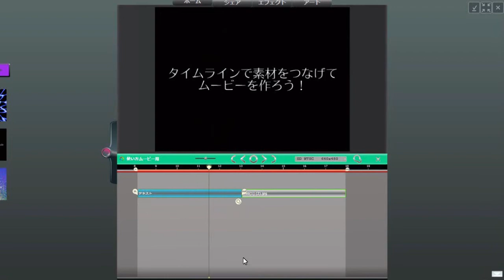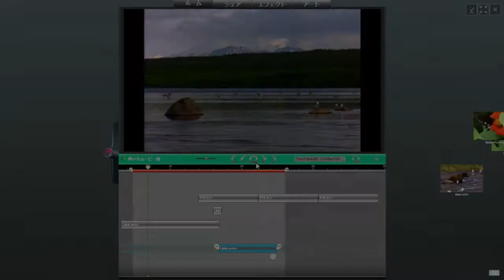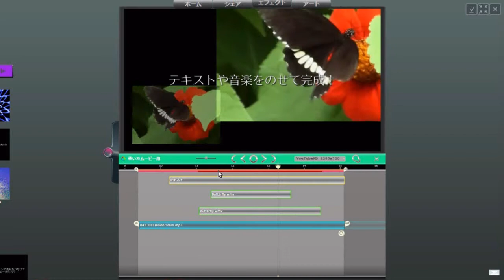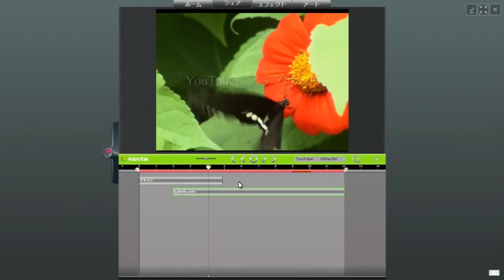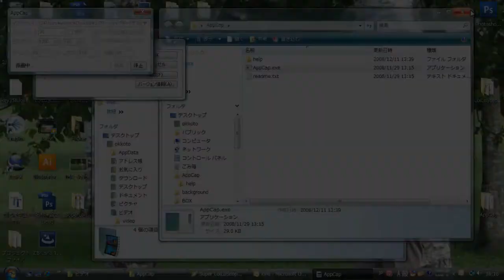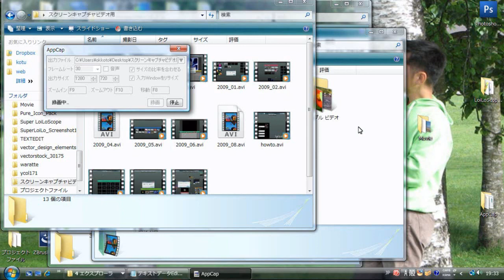free HD video editing how to loilo 6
ã­ã¤ã­ã¹ã³ã¼ãã¯ããªã¼ã½ããã
ããããæä½ã§åå¿è
ã«ãæ¬æ ¼çãªåç»ç·¨éãæ¥½ãããã½ããã¦ã§ã¢ã